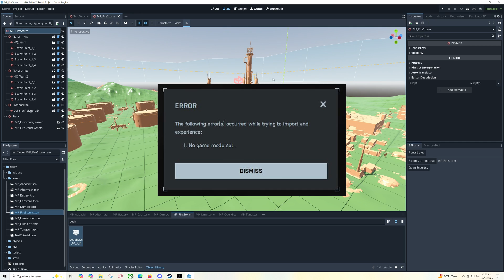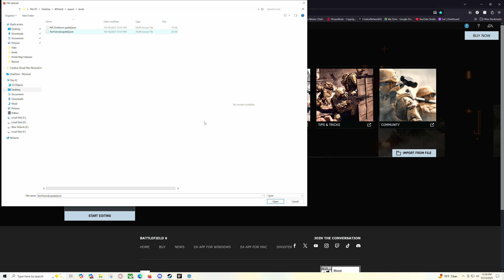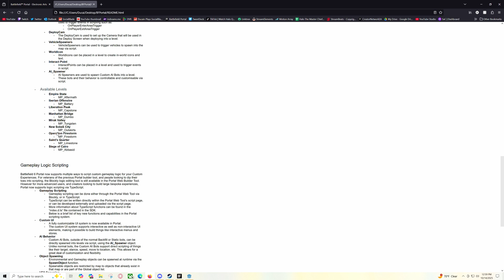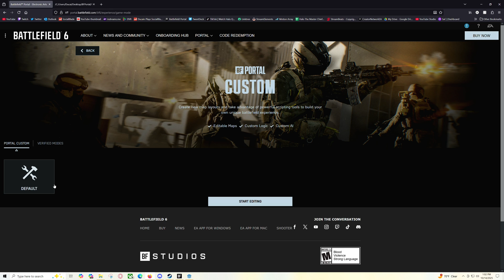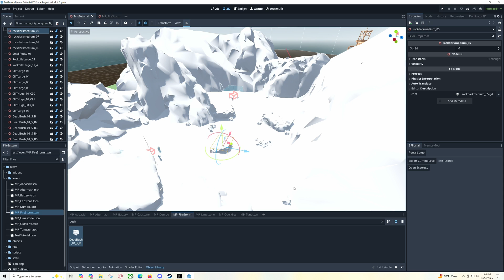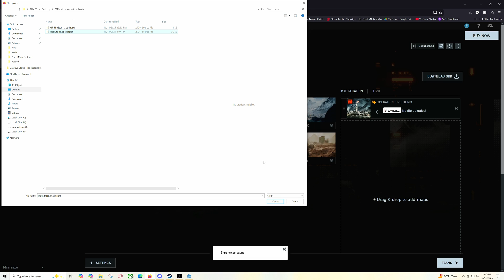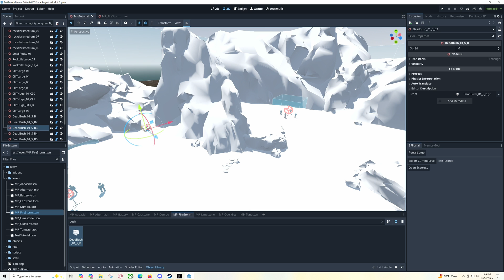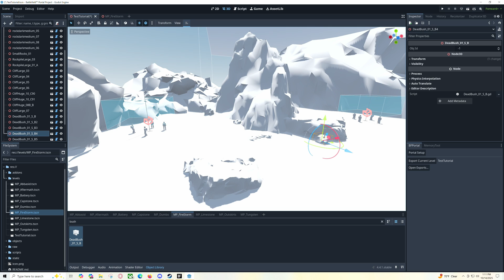How To TEST And PUBLISH Your Battlefield 6 Portal Map! (No Game Mode Set Fix)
Here is a Battlefield 6 Portal Tutorial video covering how to test and publish the BF6 Portal custom map you have created. This fixes the "No Game Mode Set" issue too!

More Battlefield 6 Portal videos will be coming! What would you like to see?
- Use My EA Creator Code: ducain23